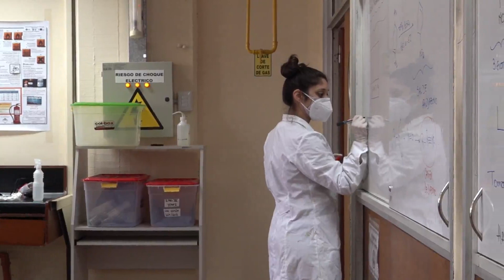Estudiantes de la UNC regresan a sus facultades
Según pudimos relevar, es importante la cantidad de estudiantes que ya volvieron a las aulas, mientras que quienes no pueden hacerlo, mantendrán el sistema virtual o mixto.